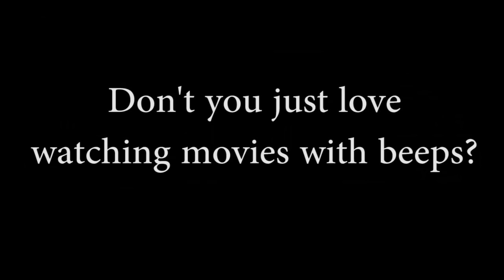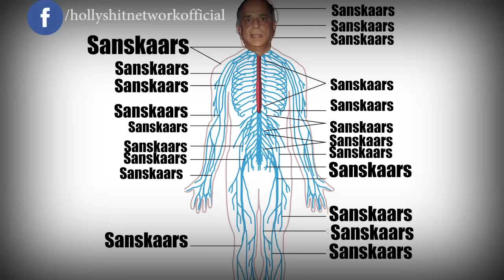HollyShit Mini Episode 2 : Uncensored Shit by Censor Board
Follow us -